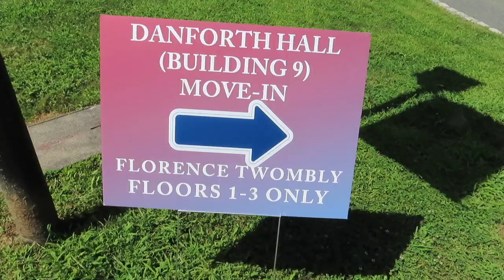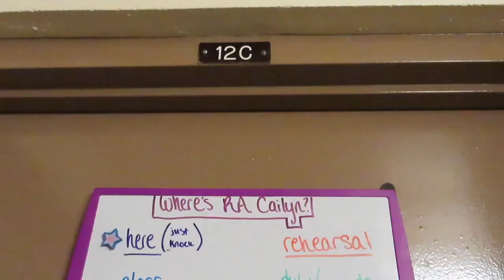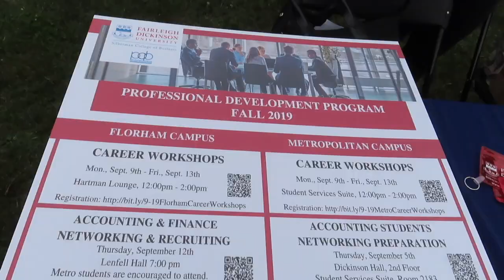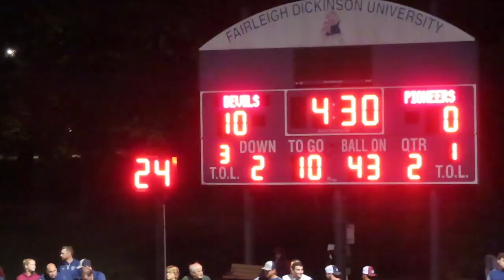What Is It Like In FDU ft. My College Life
This is my 1st semester of my Junior year. The first semester not having an internship but in the positive side - it was a smooth and fun start with my OG friends, Wroxton Kids & New Friends!

Special shoutout to my roommate Cece, suitmates: Amber (appearance soon) and Benedicta, Italian International Students: Giulia, Dalila & Lorenzo & my friends since day 1!!! Special Message to our very own FDU Devils - Football Players who worked hard! Congratulations!

Hope you guys like my vlog! I really tried! I’ll do better next time!